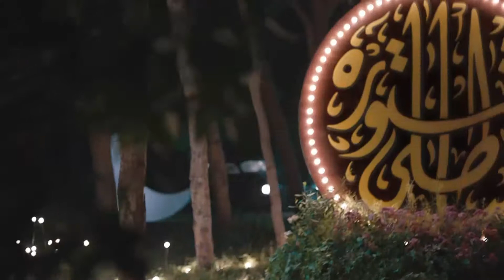BOIL 2018: Company of the Year - Kassatly Chtaura